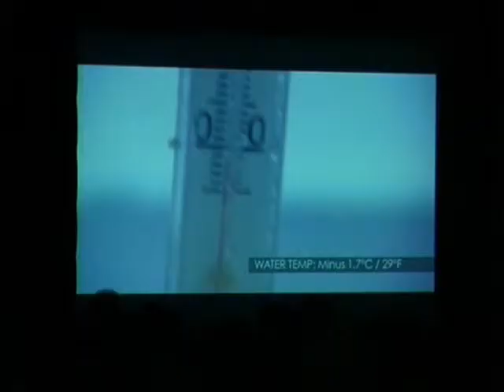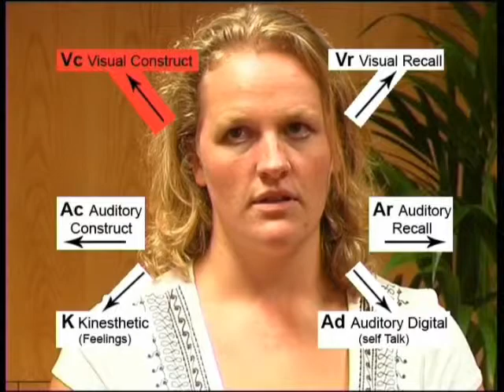New Life Purpose Films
NLP films Promotional Video
Productions exclusively for the personal development industry